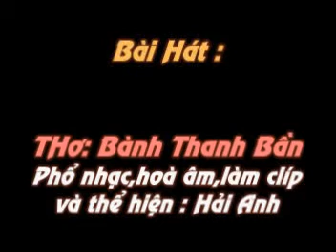CƠN MƯA BẤT CHỢT 2 - Thơ : BÀNH THANH BẦN - Phổ nhạc : HẢI ANH.mpg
CƠN MƯA BẤT CHỢT
Thơ : BÀNH THANH BẦN

Đội ơn trời biết bao nhiêu
Ban cho bất chợt một chiều mưa rơi!
Sợ mưa thấm ướt áo tôi
Em xòe ô - rợp một trời mây che...

Cơn mưa ập đúng lúc ghê!
Nghiêng nghiêng hai mái đầu kề bên nhau
Hương thơm ngan ngát từ đâu
Hình như cũng nép vào nhau dịu dàng...

Hẹn rồi, lo sẽ nhỡ nhàng
Đội mưa, đội gió vội vàng...nhỡ đâu
Cầu trời mưa thật là lâu.
Nghe hơi thở vấn vít nhau...Ô kìa

Tạnh mưa Chợt tỉnh cơn mê
Lạ chưa? Ô vẫn nghiêng che mái đầu...
Mong tình mãi mãi bền lâu
Chở che nhau đến ngàn sau,mãi tình.